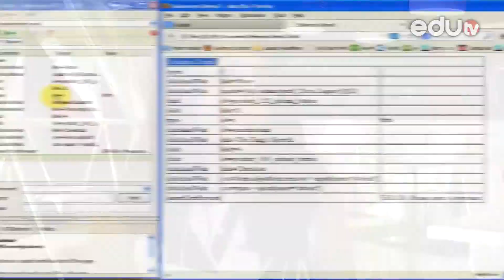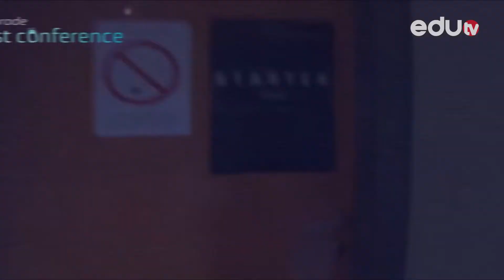EDUKACIJA Belgrade Test Conference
U Domu omladine Beograda 1. novembra održava se Belgrade Test Conference. Milena Vujošević Janičić, docent na Katedri za računarstvo na Matematičkom fakultetu, objasnila nam je zašto je testiranje softvera tako značajno, a Katarina Šonjić i Filip Vujić iz BG Test Conference su nam otkrili šta sve posetioci mogu da očekuju na ovoj konferenciji.

Gledamo se!